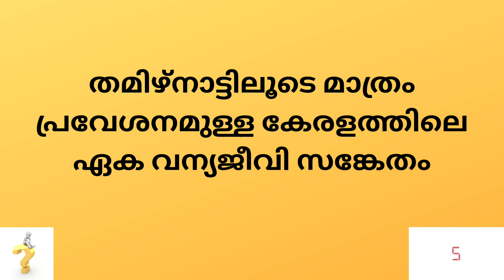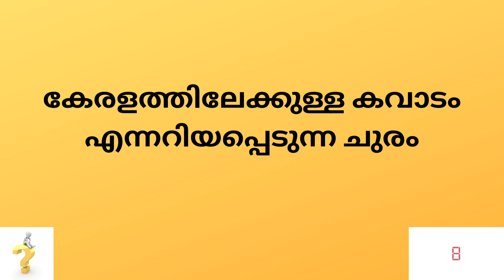Kerala PSC # Mock Test 305# LGS # LDC # GK # General Knowledge